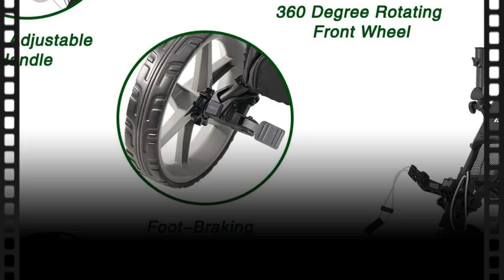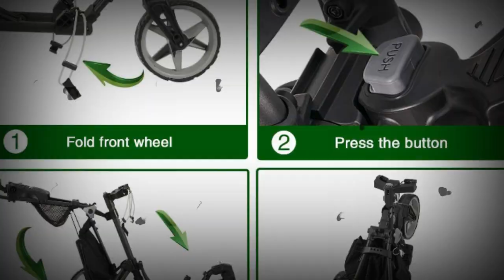KVV 3 Wheel 360 Rotating Front Wheel Golf Push Cart Open and Close in ONE Second-Free Umbrella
KVV 3 Wheel 360 Rotating Front Wheel Golf Push Cart Open and Close in ONE Second-Free Umbrella Holder Included.

The cart comes with strong aluminum frame and 3 maintenance-free EVA cover wheels. It is equipped with deluxe scorecard holder, free umbrella holder, foot brake, and one-button fold mechanism.